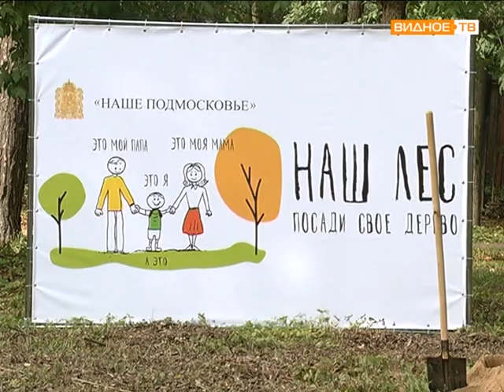В расторгуевском парке отдыха прошла акция: "Наш лес посади свое дерево"